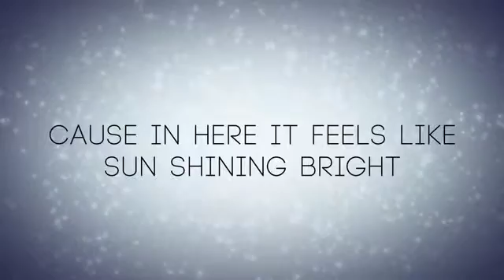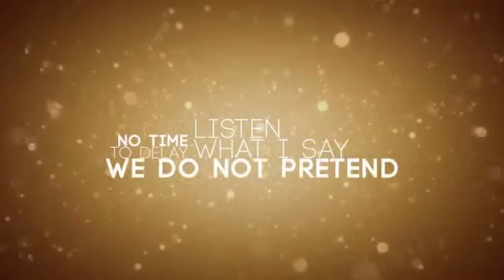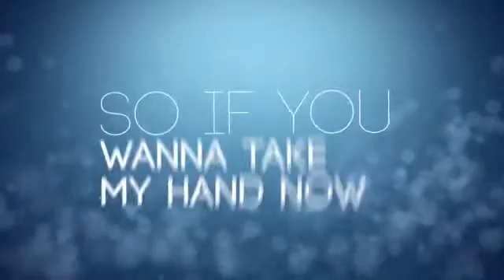Top Of The World